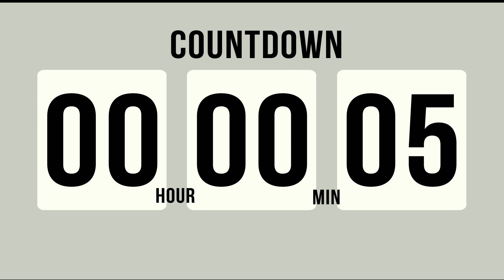1 Hour CountdownTimer Without Distractions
Welcome to our timer series! Our timers are designed to enhance your productivity, focus, and relaxation. Whether you're using them for work, study, workouts, or simply to take a break, our timers will help you make the most of your time. Hit play, stay on track, and achieve your goals with our timers.